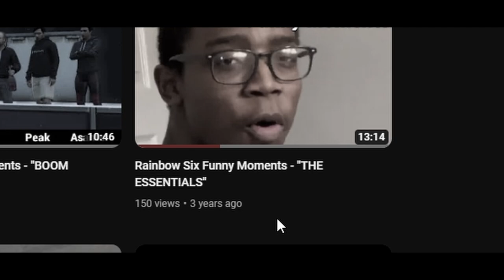Rainbow Six Funny Moments - "The Return"